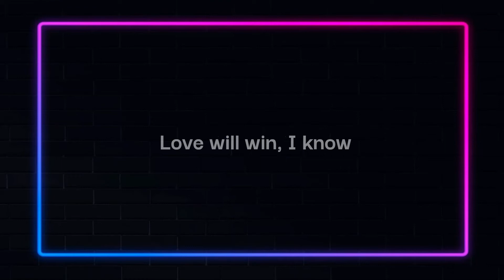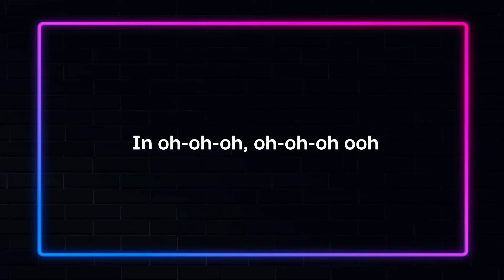Karaoke | Kvitka - Anastasia Dymyd | Ukraine - JuniorEurovision 2023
Official lyrics:

Kolykhala maty donechku Nastyushu
Kolykhala i spivala pro kvitku tsilyushchu

Kvitka, kvitka, mamyna lebidka
Kvitka, kvitka, nay, na shchastya ditkam
Kvitka, kvitka, chas letytʹ tak shvydko
Kvitka, kvitka, na shchastya ditkam

Kvitka, kvitka
Kvitka, kvitka
Kvitka, kvitka

Love will win, I know
It's time for your magic
Find yourself in this world
And stop this tragedy

Sonechko sidaye
Zori pyshutʹ virshi
Mamo, vtomleni ochi
Zatsiluyu tvoyi
Pidnesu do nebes
Posmikhatymeshsya
Kvitka v sertsi nazavzhdy zalyshayetʹsya

Kvitka, kvitka
Kvitka, kvitka
Kvitka, kvitka
Kvitka, kvitka

Kvitka, kvitka, wooh...
Kvitka, kvitka, wooh...

Kvitka, kvitka